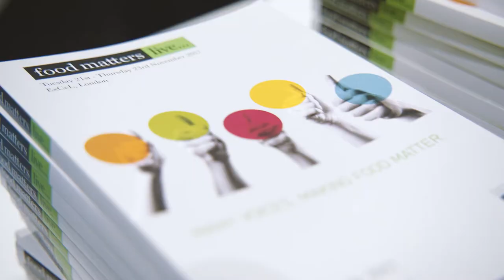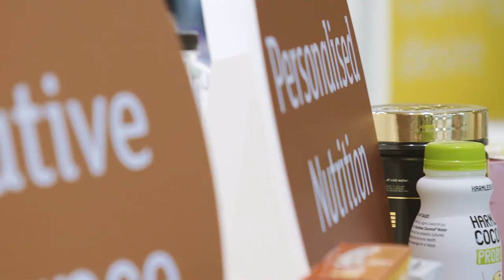Kerry at FML - Day 2 - Malcolm Sheil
Malcolm Sheil, President and CEO for Kerry Europe, talks about the FML and what innovations and solutions Kerry is exhibiting at this year's event.